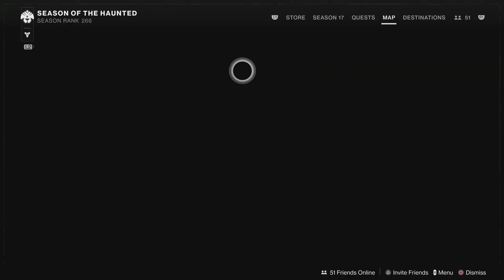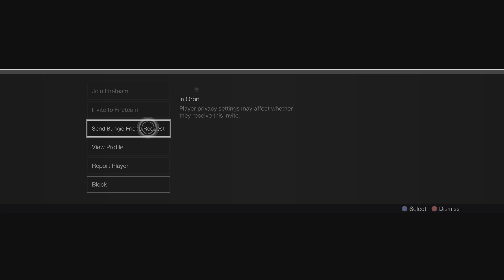Destiny 2_20220728214343